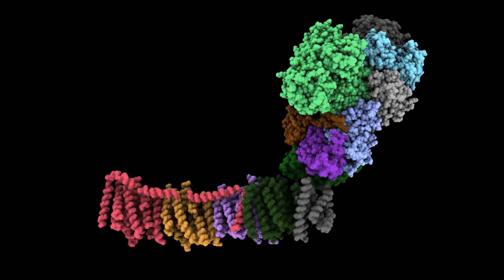Complex I of Electron Transport Chain